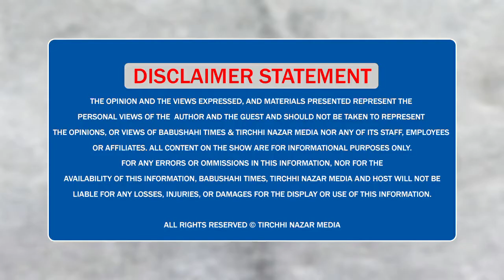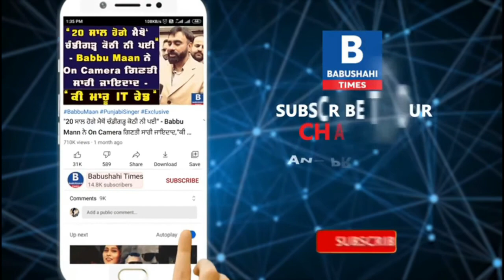Gangster Handling Expert ਤੇ FaridKot ਦਾ ਜੰਮਪਲ Jag Khosa ਕਿਵੇਂ ਬਣਿਆ Surrey Police ਅਫਸਰ ?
Faridkot ਦਾ ਜੰਮਪਲ JagKhosa ਸਰੀ Police 'ਚ ਲੱਗਿਆ ਅਫ਼ਸਰ- ਨੌਜਵਾਨਾਂ ਨੂੰ ਗੈਂਗ 'ਚੋਂ ਕੱਢਣ ਦਾ ਕਿਹੋ ਜਿਹਾ ਸੀ ਸਫਰ
Canada 'ਚ ਗੈਂਗਵਾਰਾਂ ਦੇ ਪਿੱਛੇ ਲੁਕਿਆ ਅਸਲ ਸੱਚ!

Video recorded in March 2019 in collaboration with SANJHA TV Canada.